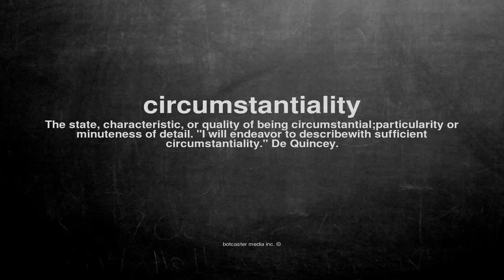What does circumstantiality mean